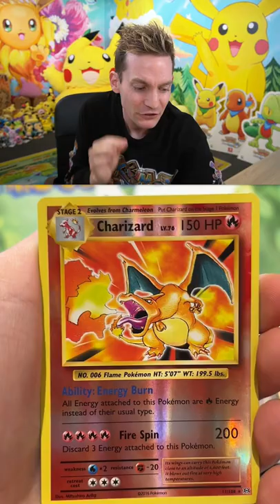HE PULLED THE CHARIZARD CARD LIVE 🔥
UnlistedLeaf pulls this rare Base Set Charizard Pokemon Card from a 2016 Evolutions Pokemon Booster Pack live on camera!!!